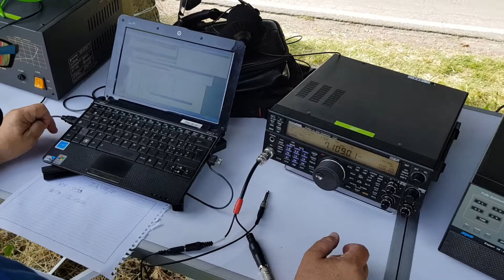IK4PKK PAOLO OPERA SSB DA D C I PR099 CASA TORRE DEL BORGO 32 DI FAVIANO INFERIORE A LESIGNANO BAG